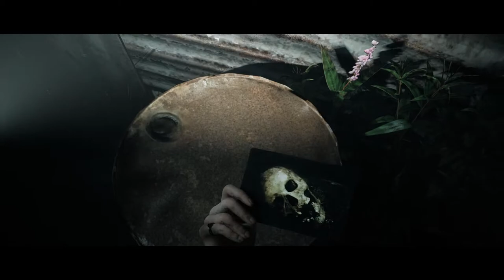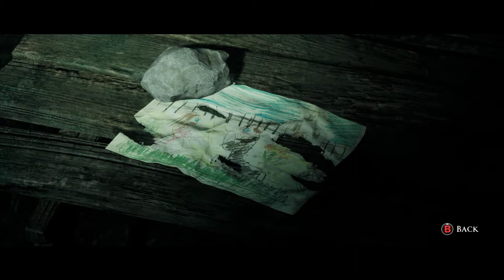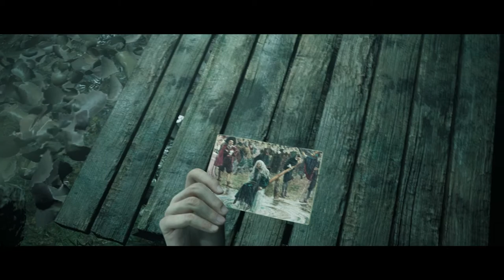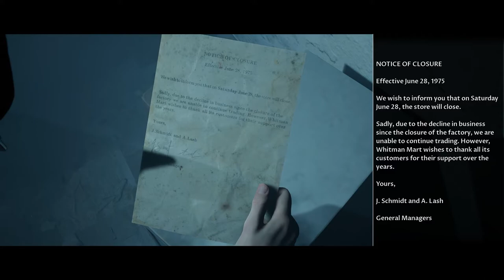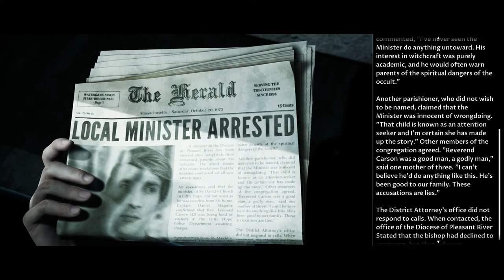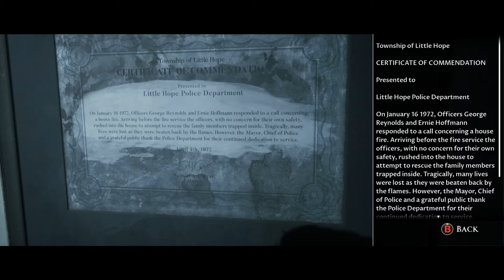HER SMILE IS UNSETTLING! | Little Hope Lets Play (Part 2)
In this video, we will be witnessing something very disturbing in the past with our doppelgangers.